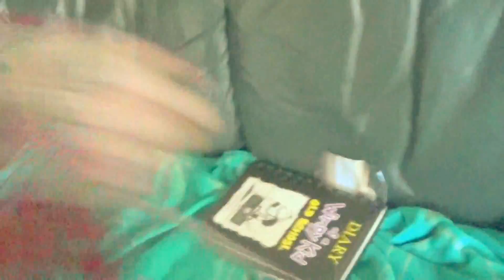GREG UNIVERSE GOES TOO FAR! And a bonus part